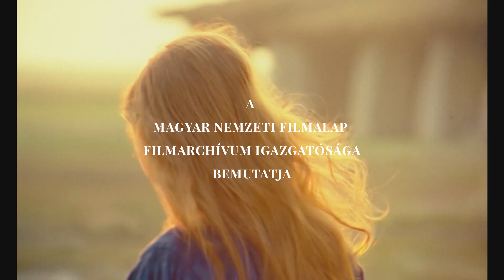SZERELMEM, ELEKTRA Előzetes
A film a modern ember szemszögéből dolgozza fel a zsarnoksággal szemben lehetséges magatartásformákat. Elektra és Oresztész nemcsak az igazság és a törvény, hanem a forradalom nevében is küzd az elnyomás ellen.